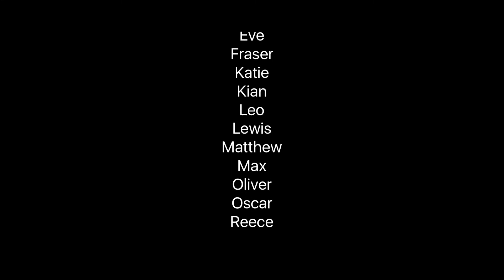An HFSA Collection: Part 2 ⚽️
It's the bigger kids time to shine in this footage from last Saturdays 10:30 group!